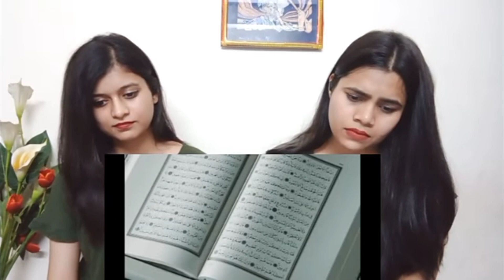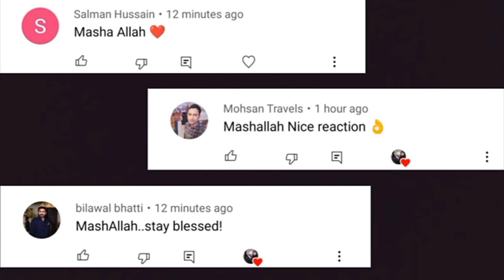Beti - Ek Waqia | Ramzan Naat | Danish F Dar & Dawar Farooq | Indian Girls React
Credits-